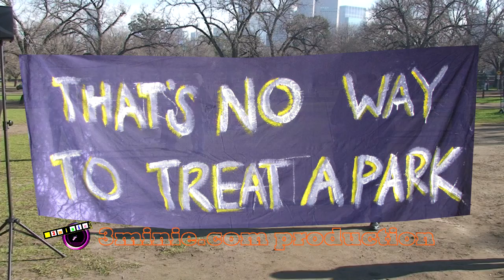Yarra Park - Thoughts & Facts by John Patrick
The Yarra Park is messed up by using it as a car park in more than 190 days a year. The soil became a concrete texture and the over a hundred year old trees are dying. On Sunday the 28th of June 2009 during a protest of residents in the park surrounding areas John Patrick being a landscape architect was ask to speak about this facts. The speech of ca 5 minutes was cut down to 3 minutes in order to become a "3minie".
Information about further activities planned by the arra Park Association can be gathered